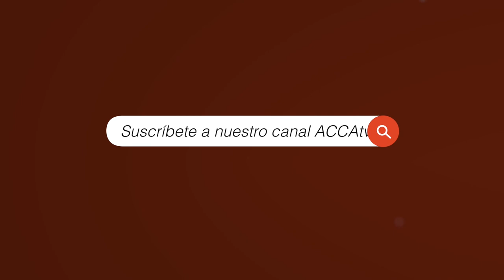Primera bailarina cubana, Cynthia González | Café con Jeff | 16.10.2020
Cynthia González, es una primera bailarina y solista del famoso Ballet Nacional de Cuba, que desde muy joven emigró a los Estados Unidos, en busca de mejores oportunidades. En esta emisión, el Coach y conductor, Jefe García, conversa con ella.